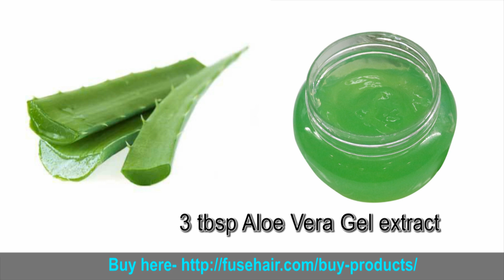Understand the toxins in your cleansers & how to make/buy your own toxin free products.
This video will help you  understand the toxins in your  cleansers AND how to make/buy your own  toxin free, customized body care products.